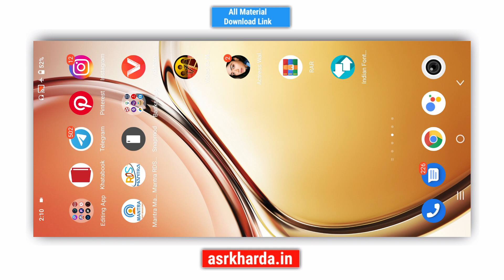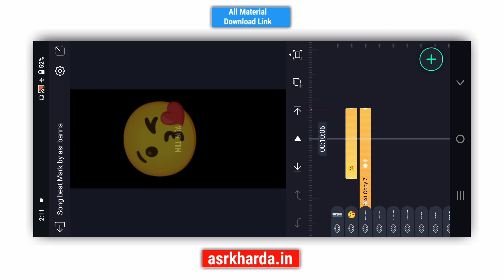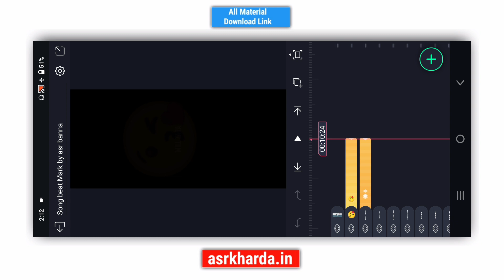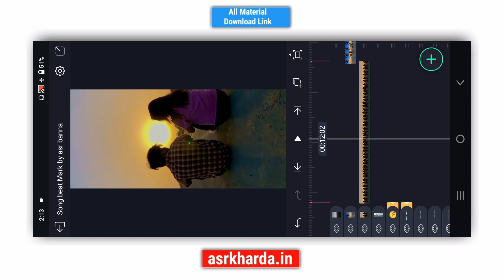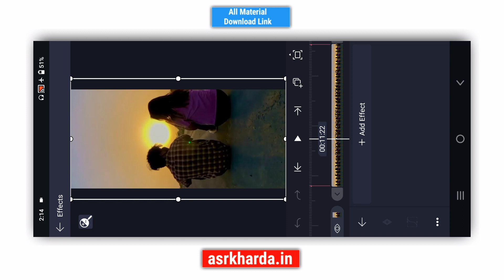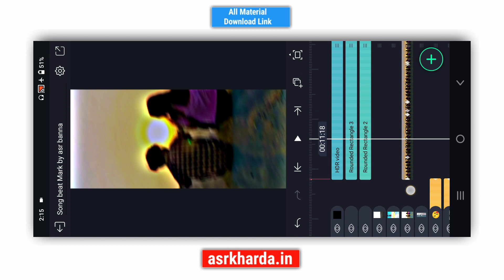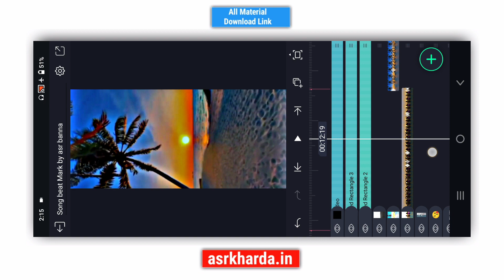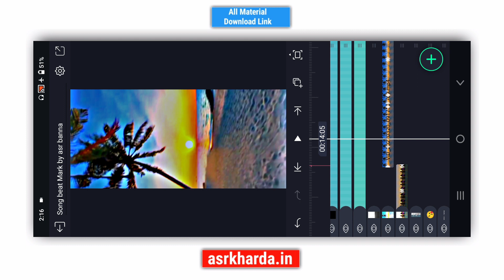dad mummy hai Nahin Ghar per song beat status editing | Alight motion trending status video editing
Song Beat Mark xml Project